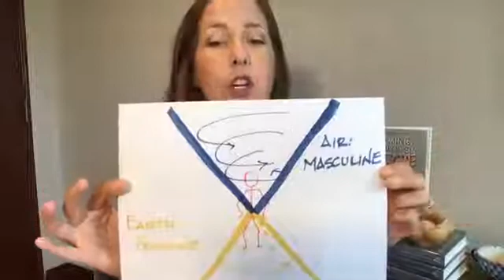Let's Get Rebalanced, Shall We?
It's so important to check in with self to get rebalanced, but we don't do it enough or completely. And if there is any a time to use it, it's now! I'll teach you some neat things about our systems so you can get in a better mental state more consistently throughout the day. More details about this will come in my Happiness Challenge starting in September.